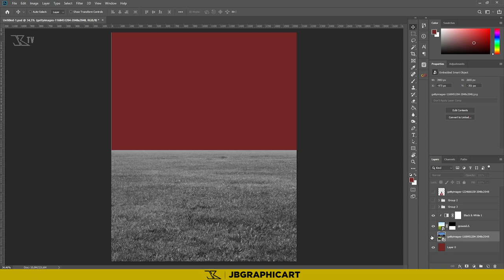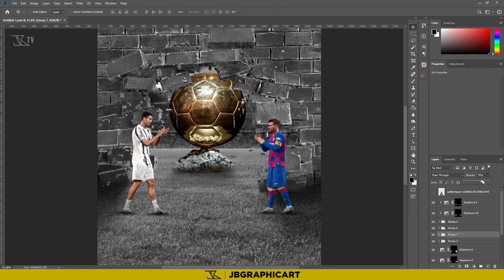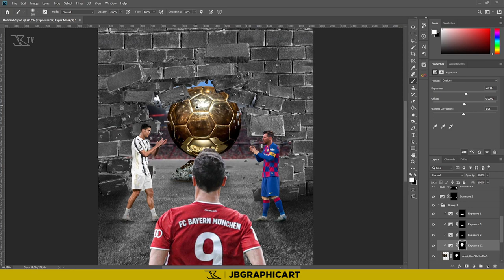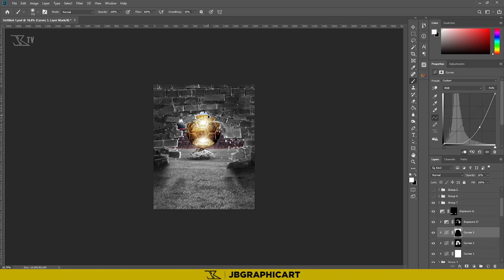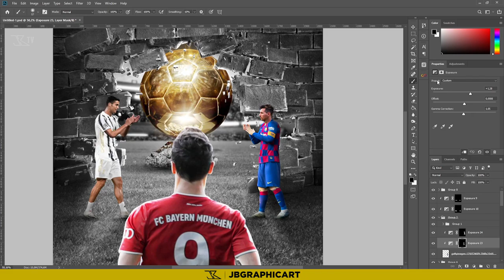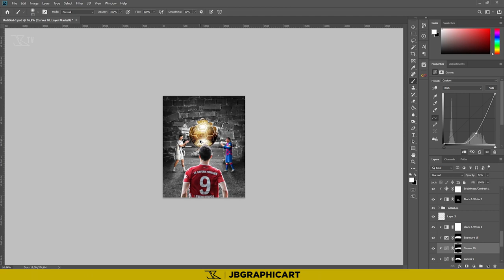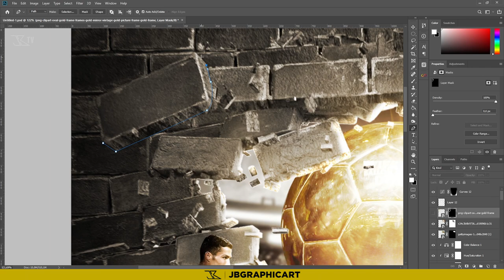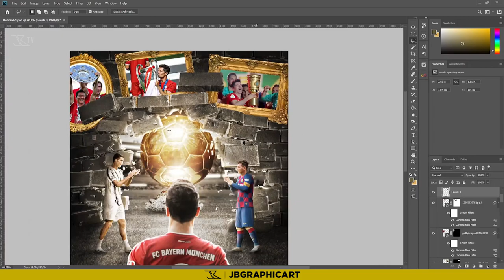Football Poster Tutorial - Robert Lewandowski Design | Jbgraphicart